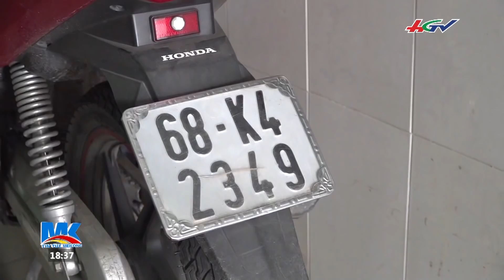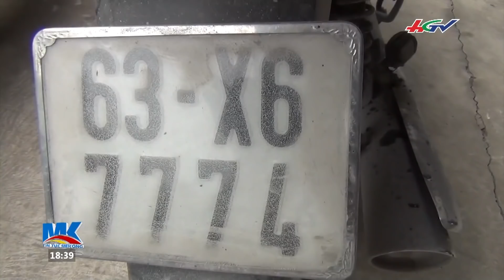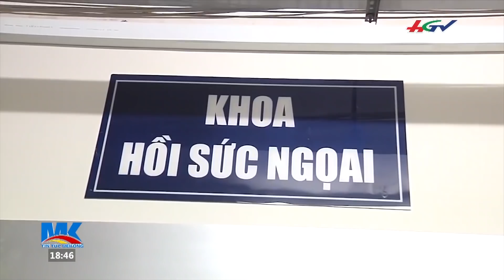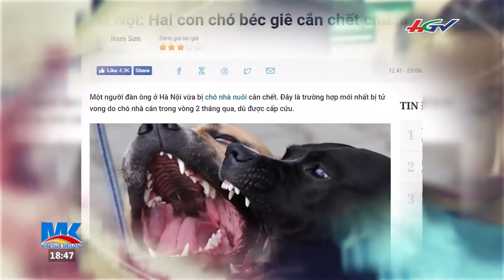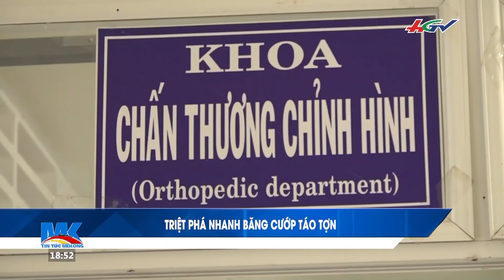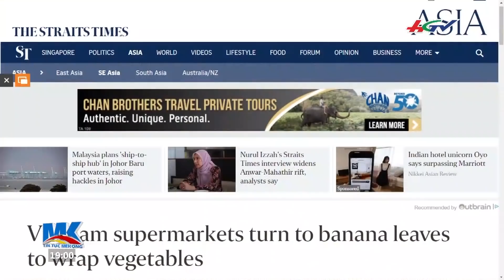Nghề săn cá bông lau ở miền Tây | TIN TỨC MEKONG - 5/4/2019